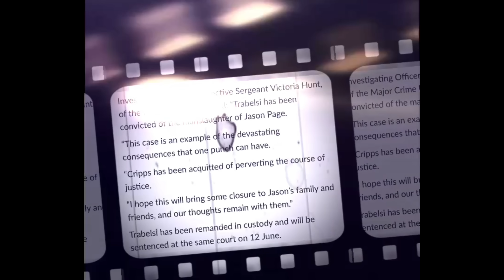Man Punched To Death Because He Stole A Piece Of Meat From Supermarket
A man has been found guilty of manslaughter after a single punch resulted in another man's death.

Sabeur Trabelsi, 44, assaulted 51-year-old Jason Page outside a BP petrol station in Lower Earley, Reading, in March 2021.

The incident happened after Mr Page, who was 52 years old at the time, stole £300 of meat and a box of Moretti beer alongside another man